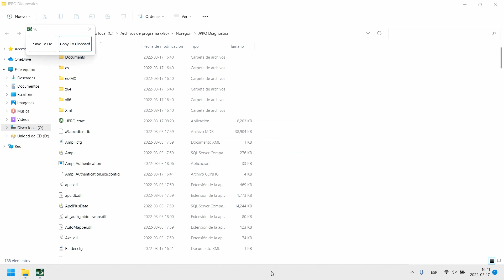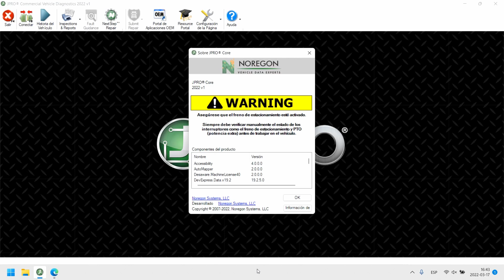JPRO 2022 V1 | INSTALLATION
⭐ DESCRIPTION : INCLUDES ADDITIONAL SUPPORT, COVERAGE AND BI-DIRECTIONAL TESTING FOR THE MAJOR MANUFACTURERS OF COMPONENTS AND VEHICLES, PLUS VISUAL IMPROVEMENTS IN THE SOFTWARE INTERFACE. ON THE BASIS OF THE CHARACTERISTICS JPRO EDUCATIONAL TOOLS, USERS CAN NOW WATCH SHORT TECH TIP VIDEO WHILE THE APP COLLECTS DATA FROM THE VEHICLE IN A CONNECTION. THE TECH TIP SERIES IS ALSO AVAILABLE ON NOREGON'S WEBSITE FOR USER USERS CAN GO BACK AND REVIEW A VIDEO THEY WATCHED IN JPRO OR EXPLORE THE ENTIRE SERIES. ACTIVE SUBSCRIBERS CAN UPDATE JPRO FREE OF CHARGE THROUGH AN IN-APP NOTICE WHEN THEY HAVE AN ACTIVE INTERNET CONNECTION, OR UPDATE MANUALLY ONLINE.
⭐ VERSION  : 2022 V1
⭐ LANGUAGE  : ENGLISH